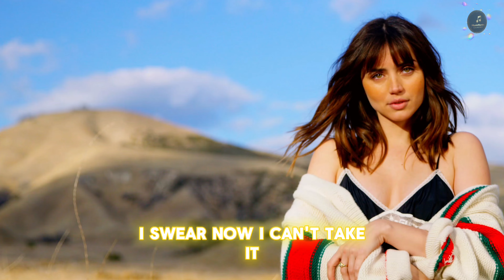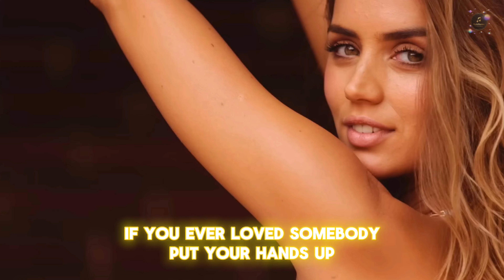𝗝𝘂𝘀𝘁 𝗮 𝗗𝗿𝗲𝗮𝗺💕✨ | 𝗡𝗲𝗹𝗹𝘆 𝗙𝗲𝗮𝘁. 𝗔𝗻𝗮 𝗱𝗲 𝗔𝗿𝗺𝗮𝘀 [𝙍𝙚𝙢𝙞𝙭] [𝙇𝙮𝙧𝙞𝙘𝙨] [4𝙆] [8𝘿 𝘼𝙪𝙙𝙞𝙤]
𝒥𝓊𝓈𝓉 𝒶 𝒟𝓇𝑒𝒶𝓂@𝟤𝟢𝟣𝟢 𝒷𝓎 𝒩𝑒𝓁𝓁𝓎 | 𝒜𝓁𝒷𝓊𝓂: 𝟧.𝟢 | 𝒮𝑜𝓃𝑔𝓌𝓇𝒾𝓉𝑒𝓇(𝓈): 𝒞𝑜𝓇𝓃𝑒𝓁𝓁 𝐻𝒶𝓎𝓃𝑒𝓈 & 𝒥𝓇.𝒥𝒶𝓂𝑒𝓈 𝒮𝒸𝒽𝑒𝒻𝒻𝑒𝓇 | 𝒢𝑒𝓃𝓇𝑒𝓈: 𝑅&𝐵/𝒮𝑜𝓊𝓁 | 𝑅𝑒𝓁𝑒𝒶𝓈𝑒𝒹 𝒾𝓃 𝟤𝟢𝟣𝟢
𝘐 𝘸𝘢𝘴 𝘵𝘩𝘪𝘯𝘬𝘪𝘯𝘨 '𝘣𝘰𝘶𝘵 𝘩𝘦𝘳, 𝘵𝘩𝘪𝘯𝘬𝘪𝘯𝘨 '𝘣𝘰𝘶𝘵 𝘮𝘦
𝘛𝘩𝘪𝘯𝘬𝘪𝘯𝘨 '𝘣𝘰𝘶𝘵 𝘶𝘴, 𝘸𝘩𝘢𝘵 𝘸𝘦 𝘨𝘰𝘯' 𝘣𝘦
𝘖𝘱𝘦𝘯 𝘮𝘺 𝘦𝘺𝘦𝘴, 𝘺𝘦𝘢𝘩, 𝘪𝘵 𝘸𝘢𝘴 𝘰𝘯𝘭𝘺 𝘫𝘶𝘴𝘵 𝘢 𝘥𝘳𝘦𝘢𝘮
𝘚𝘰 𝘐 𝘵𝘳𝘢𝘷𝘦𝘭𝘭𝘦𝘥 𝘣𝘢𝘤𝘬 𝘥𝘰𝘸𝘯 𝘵𝘩𝘢𝘵 𝘳𝘰𝘢𝘥
𝘞𝘪𝘭𝘭 𝘴𝘩𝘦 𝘤𝘰𝘮𝘦 𝘣𝘢𝘤𝘬? 𝘕𝘰 𝘰𝘯𝘦 𝘬𝘯𝘰𝘸𝘴
𝘐 𝘳𝘦𝘢𝘭𝘪𝘻𝘦, 𝘺𝘦𝘢𝘩, 𝘪𝘵 𝘸𝘢𝘴 𝘰𝘯𝘭𝘺 𝘫𝘶𝘴𝘵 𝘢 𝘥𝘳𝘦𝘢𝘮
𝘐 𝘸𝘢𝘴 𝘢𝘵 𝘵𝘩𝘦 𝘵𝘰𝘱 𝘢𝘯𝘥 𝘯𝘰𝘸 𝘪𝘵'𝘴 𝘭𝘪𝘬𝘦 𝘐'𝘮 𝘪𝘯 𝘵𝘩𝘦 𝘣𝘢𝘴𝘦𝘮𝘦𝘯𝘵
𝘕𝘶𝘮𝘣𝘦𝘳 𝘰𝘯𝘦 𝘴𝘱𝘰𝘵 𝘢𝘯𝘥 𝘯𝘰𝘸 𝘴𝘩𝘦 𝘧𝘪𝘯𝘥 𝘩𝘦𝘳 𝘢 𝘳𝘦𝘱𝘭𝘢𝘤𝘦𝘮𝘦𝘯𝘵
𝘐 𝘴𝘸𝘦𝘢𝘳 𝘯𝘰𝘸 𝘐 𝘤𝘢𝘯'𝘵 𝘵𝘢𝘬𝘦 𝘪𝘵, 𝘬𝘯𝘰𝘸𝘪𝘯𝘨 𝘴𝘰𝘮𝘦𝘣𝘰𝘥𝘺'𝘴 𝘨𝘰𝘵 𝘮𝘺 𝘣𝘢𝘣𝘺
𝘈𝘯𝘥 𝘯𝘰𝘸 𝘺𝘰𝘶 𝘢𝘪𝘯'𝘵 𝘢𝘳𝘰𝘶𝘯𝘥, 𝘣𝘢𝘣𝘺, 𝘐 𝘤𝘢𝘯'𝘵 𝘵𝘩𝘪𝘯𝘬
𝘐 𝘴𝘩𝘰𝘶𝘭𝘥'𝘷𝘦 𝘱𝘶𝘵 𝘪𝘵 𝘥𝘰𝘸𝘯, 𝘴𝘩𝘰𝘶𝘭𝘥'𝘷𝘦 𝘨𝘰𝘵 𝘵𝘩𝘦 𝘳𝘪𝘯𝘨
'𝘊𝘢𝘶𝘴𝘦 𝘐 𝘤𝘢𝘯 𝘴𝘵𝘪𝘭𝘭 𝘧𝘦𝘦𝘭 𝘪𝘵 𝘪𝘯 𝘵𝘩𝘦 𝘢𝘪𝘳
𝘚𝘦𝘦 𝘩𝘦𝘳 𝘱𝘳𝘦𝘵𝘵𝘺 𝘧𝘢𝘤𝘦, 𝘳𝘶𝘯 𝘮𝘺 𝘧𝘪𝘯𝘨𝘦𝘳𝘴 𝘵𝘩𝘳𝘰𝘶𝘨𝘩 𝘩𝘦𝘳 𝘩𝘢𝘪𝘳
𝘔𝘺 𝘭𝘰𝘷𝘦𝘳, 𝘮𝘺 𝘭𝘪𝘧𝘦, 𝘮𝘺 𝘴𝘩𝘢𝘸𝘵𝘺, 𝘮𝘺 𝘸𝘪𝘧𝘦
𝘚𝘩𝘦 𝘭𝘦𝘧𝘵 𝘮𝘦, 𝘐'𝘮 𝘵𝘪𝘨𝘩𝘵
'𝘊𝘢𝘶𝘴𝘦 𝘐 𝘬𝘯𝘦𝘸 𝘵𝘩𝘢𝘵 𝘪𝘵 𝘫𝘶𝘴𝘵 𝘢𝘪𝘯'𝘵 𝘳𝘪𝘨𝘩𝘵
𝘞𝘩𝘦𝘯 𝘐 𝘣𝘦 𝘳𝘪𝘥𝘪𝘯', 𝘮𝘢𝘯, 𝘐 𝘴𝘸𝘦𝘢𝘳 𝘐 𝘴𝘦𝘦 𝘩𝘦𝘳 𝘧𝘢𝘤𝘦 𝘢𝘵 𝘦𝘷𝘦𝘳𝘺 𝘵𝘶𝘳𝘯
𝘛𝘳𝘺𝘯𝘢 𝘨𝘦𝘵 𝘮𝘺 𝘜𝘴𝘩𝘦𝘳 𝘰𝘯 𝘣𝘶𝘵 𝘐 𝘤𝘢𝘯'𝘵 𝘭𝘦𝘵 𝘪𝘵 𝘣𝘶𝘳𝘯
𝘈𝘯𝘥 𝘐 𝘫𝘶𝘴𝘵 𝘩𝘰𝘱𝘦 𝘴𝘩𝘦 𝘬𝘯𝘰𝘸 𝘵𝘩𝘢𝘵 𝘴𝘩𝘦 𝘵𝘩𝘦 𝘰𝘯𝘭𝘺 𝘰𝘯𝘦 𝘐 𝘺𝘦𝘢𝘳𝘯 𝘧𝘰𝘳
𝘔𝘰𝘳𝘦 𝘢𝘯𝘥 𝘮𝘰𝘳𝘦 𝘐 𝘮𝘪𝘴𝘴 𝘩𝘦𝘳, 𝘸𝘩𝘦𝘯 𝘸𝘪𝘭𝘭 𝘐 𝘭𝘦𝘢𝘳𝘯?
𝘋𝘪𝘥𝘯'𝘵 𝘨𝘪𝘷𝘦 𝘩𝘦𝘳 𝘢𝘭𝘭 𝘮𝘺 𝘭𝘰𝘷𝘦, 𝘐 𝘨𝘶𝘦𝘴𝘴 𝘯𝘰𝘸 𝘐 𝘨𝘰𝘵 𝘮𝘺 𝘱𝘢𝘺𝘣𝘢𝘤𝘬
𝘕𝘰𝘸 𝘐'𝘮 𝘪𝘯 𝘵𝘩𝘦 𝘤𝘭𝘶𝘣 𝘵𝘩𝘪𝘯𝘬𝘪𝘯𝘨 𝘢𝘭𝘭 𝘢𝘣𝘰𝘶𝘵 𝘮𝘺 𝘣𝘢𝘣𝘺
𝘏𝘦𝘺, 𝘴𝘩𝘦 𝘸𝘢𝘴 𝘴𝘰 𝘦𝘢𝘴𝘺 𝘵𝘰 𝘭𝘰𝘷𝘦
𝘉𝘶𝘵 𝘸𝘢𝘪𝘵, 𝘐 𝘨𝘶𝘦𝘴𝘴 𝘵𝘩𝘢𝘵 𝘭𝘰𝘷𝘦 𝘸𝘢𝘴𝘯'𝘵 𝘦𝘯𝘰𝘶𝘨𝘩
𝘐'𝘮 𝘨𝘰𝘪𝘯𝘨 𝘵𝘩𝘳𝘰𝘶𝘨𝘩 𝘪𝘵 𝘦𝘷𝘦𝘳𝘺 𝘵𝘪𝘮𝘦 𝘵𝘩𝘢𝘵 𝘐'𝘮 𝘢𝘭𝘰𝘯𝘦
𝘈𝘯𝘥 𝘯𝘰𝘸 𝘐'𝘮 𝘮𝘪𝘴𝘴𝘪𝘯𝘨, 𝘸𝘪𝘴𝘩𝘪𝘯𝘨 𝘴𝘩𝘦'𝘥 𝘱𝘪𝘤𝘬 𝘶𝘱 𝘵𝘩𝘦 𝘱𝘩𝘰𝘯𝘦
𝘉𝘶𝘵 𝘴𝘩𝘦 𝘮𝘢𝘥𝘦 𝘵𝘩𝘦 𝘥𝘦𝘤𝘪𝘴𝘪𝘰𝘯 𝘵𝘩𝘢𝘵 𝘴𝘩𝘦 𝘸𝘢𝘯𝘵𝘦𝘥 𝘵𝘰 𝘮𝘰𝘷𝘦 𝘰𝘯
'𝘊𝘢𝘶𝘴𝘦 𝘐 𝘸𝘢𝘴 𝘸𝘳𝘰𝘯𝘨
𝘐𝘧 𝘺𝘰𝘶 𝘦𝘷𝘦𝘳 𝘭𝘰𝘷𝘦𝘥 𝘴𝘰𝘮𝘦𝘣𝘰𝘥𝘺 𝘱𝘶𝘵 𝘺𝘰𝘶𝘳 𝘩𝘢𝘯𝘥𝘴 𝘶𝘱
𝘈𝘯𝘥 𝘯𝘰𝘸 𝘵𝘩𝘦𝘺'𝘳𝘦 𝘨𝘰𝘯𝘦 𝘢𝘯𝘥 𝘺𝘰𝘶'𝘳𝘦 𝘸𝘪𝘴𝘩𝘪𝘯𝘨 𝘺𝘰𝘶 𝘤𝘰𝘶𝘭𝘥 𝘨𝘪𝘷𝘦 𝘵𝘩𝘦𝘮 𝘦𝘷𝘦𝘳𝘺𝘵𝘩𝘪𝘯𝘨
𝘚𝘢𝘪𝘥 𝘪𝘧 𝘺𝘰𝘶 𝘦𝘷𝘦𝘳 𝘭𝘰𝘷𝘦𝘥 𝘴𝘰𝘮𝘦𝘣𝘰𝘥𝘺 𝘱𝘶𝘵 𝘺𝘰𝘶𝘳 𝘩𝘢𝘯𝘥𝘴 𝘶𝘱
𝘕𝘰𝘸 𝘵𝘩𝘦𝘺'𝘳𝘦 𝘨𝘰𝘯𝘦 𝘢𝘯𝘥 𝘺𝘰𝘶'𝘳𝘦 𝘸𝘪𝘴𝘩𝘪𝘯𝘨 𝘺𝘰𝘶 𝘤𝘰𝘶𝘭𝘥 𝘨𝘪𝘷𝘦 𝘵𝘩𝘦𝘮 𝘦𝘷𝘦𝘳𝘺𝘵𝘩𝘪𝘯𝘨